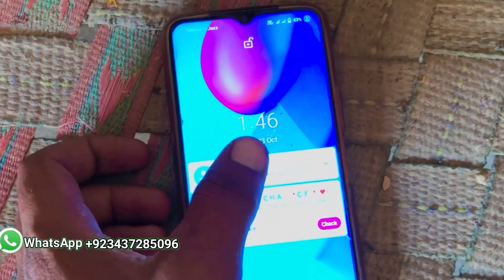Sara din mein mehnat Karti hun ghar chalane ke liye